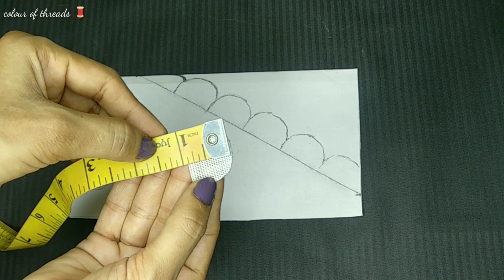Trendy Gathering Slits Kurti /Frock Cutting and Stitching/ चाक वाली फ्रॉक /High Slits Kurti/ naira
Trendy Gathering Slits Kurti /Frock Cutting and Stitching / चाक वाली फ्रॉक /High Slits Kurti

Instagram I'D 👇
Instagram.com/colour_of_threads